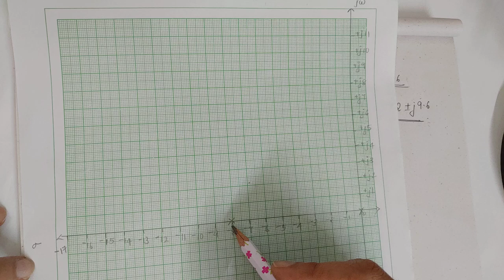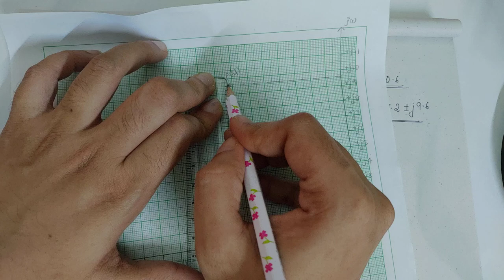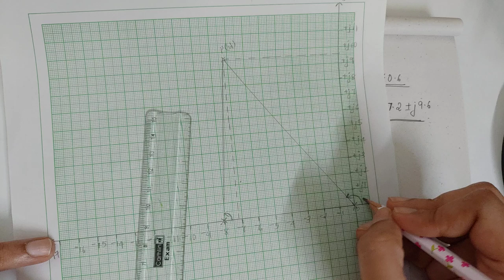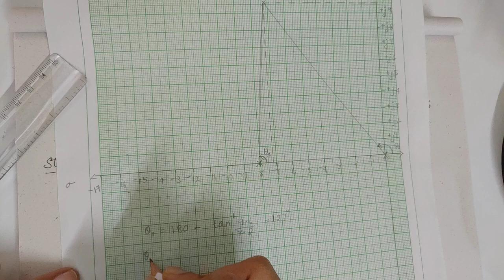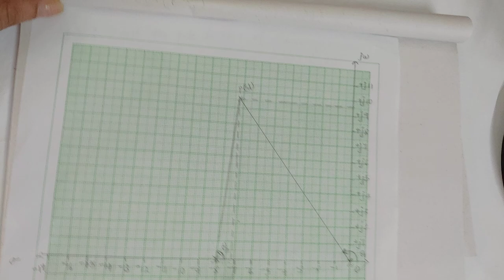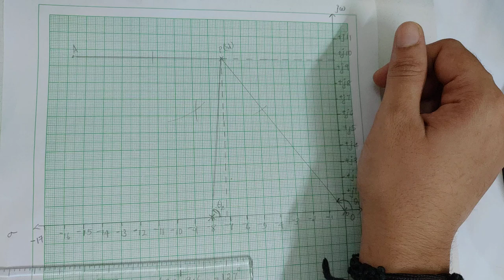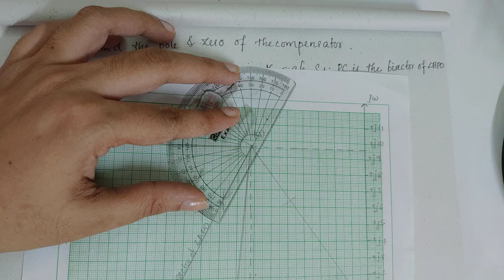Design of lead compensator by Root locus method||Advanced Control theory||ACT||Malayalam